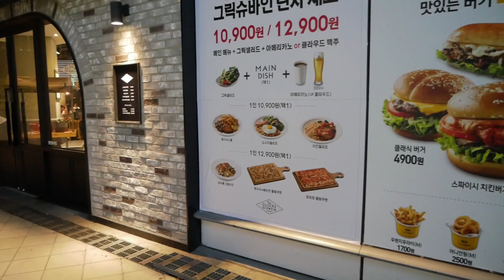Hullut MM-Karsinnat ! (Etelä-Korea Vlog)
Suomi oli mukana Overwatchin mm-karsinnoissa Etelä-Koreassa ja olin siellä messissä!

Oli ihan hulluu!!

3,000 likeä? Korut ja kellot Laatukorusta